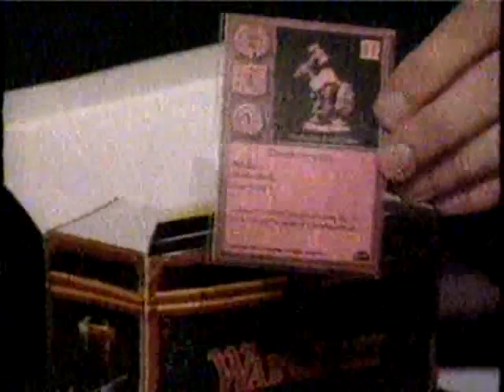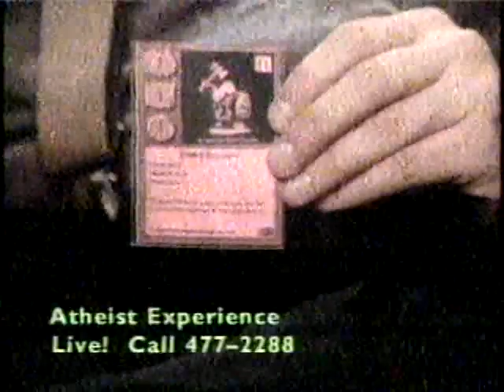The Atheist Experience 098 with Ray Blevins and Jeff Dee | Vintage 1999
The Atheist Experience 098 for August 29, 1999, with Ray Blevins and Jeff Dee.

SHOW TIMESTAMPS
00:00 - Intro & Announcements - Ray Blevins
01:33 - Jeff Dee On The News - Ohio Voucher Program
05:04 - Jeff Dee On The News - Pastor Calls Pokemon Poison
11:37 - Studio Trouble With Phones
12:11 - Jeff Dee On His Work As A Game Creator
16:07 - Studio Trouble With Phones
16:28 - Jeff Dee On His Newest Game WAR CHEST
18:47 - Weaver - Prank Caller
19:08 - Jeff Dee On Creating Games
23:37 - Tim - Nostradamus, Sumerians, World Flood
33:49 - Jim - Prank Caller Says He Is God
35:00 - Derrick - How Does World Wide Flood Prove God
37:06 - Rita - Layers Of Mud Are Evidence Of World Flood, God Is Just & Loving
43:52 - Omega - Compliments For The Show
45:14 - Mike - Gives Hosts Points To Ponder From The Bible
50:28 - Brenda - But Her Belief Is The Right One
53:13 - Brian - There Should Be Proof Before Faith
53:52 - Linda - A Sad Life, Then Experiences God
58:21 - Outro

NOTES